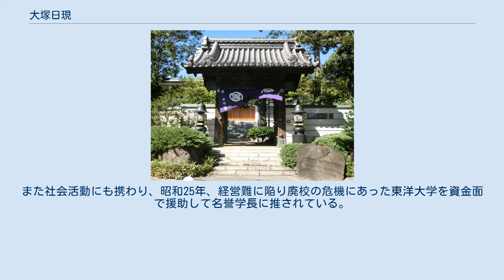大塚日現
獅子吼会本部（大塚日現は東洋大学救済のため連日銀行を回り、教団施設を担保にして援助資金を調達した） 大塚 日現（おおつか にちげん、1879年（明治12年）11月19日 - 1957年（昭和32年）7月28日）は、法華宗本門流の僧侶。
獅子吼会会祖・法華宗本門流83代管長。
俗名喜代蔵。
 千葉県長生郡豊田村に農家の長男として生まれる。
寺小屋の教育を経て屋根職人となるが、母の眼病を切っ掛けとして本門仏立講に触れる。
母の眼病が全快の後は菩提寺を鷲山寺とすると共に仏立講の布教に邁進、その功あって1907年（明治40年）に在家信者ながら鷲山寺の徒弟となる。
その後も布教活動を活発に行い、1912年（大正元年）に鷲山寺貫首院代の小野山日風を得度師・岡野現相を得度親として出家する。
 しかし翌1913年（大正2年）に寺務上の問題から岡野を批判、岡野から破門されると日現は寺を出て浅草橋場町(山谷)で大日本獅子吼会を開いて宗教活動の拠点とした。
日現の活動は東京でも目覚しい発展を見せ本門流宗内の注目を得、1915年（大正4年）に日現は僧籍を回復。
以後は獅子吼会の活動の傍ら、本門流の僧侶としても鷲山寺貫首・法華宗本門流管長を務めた。
また社会活動にも携わり、昭和25年、経営難に陥り廃校の危機にあった東洋大学を資金面で援助して名誉学長に推されている。